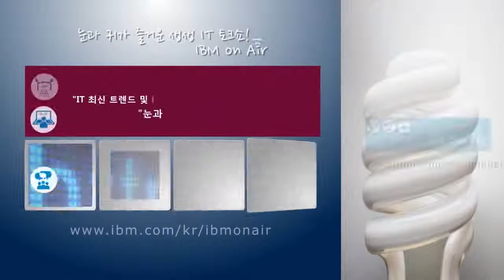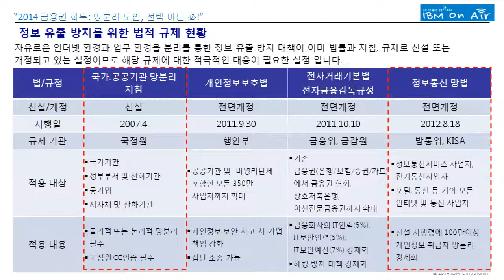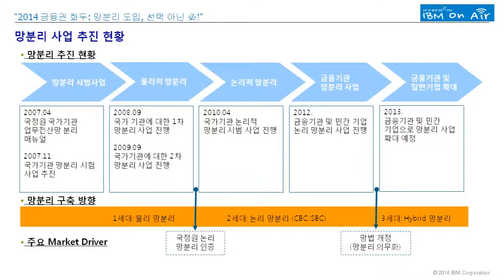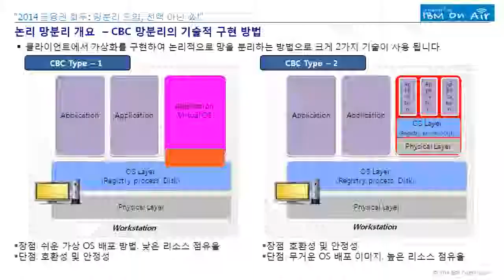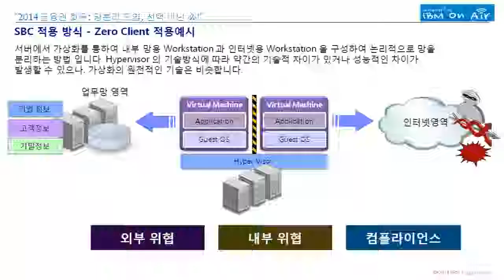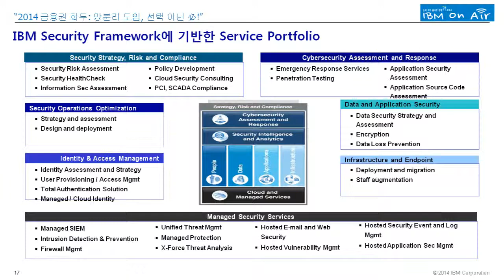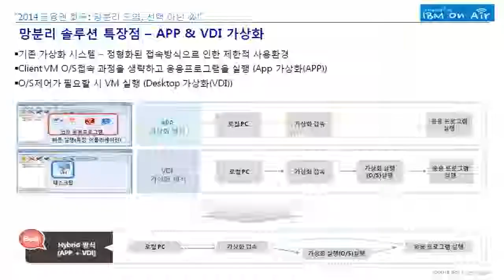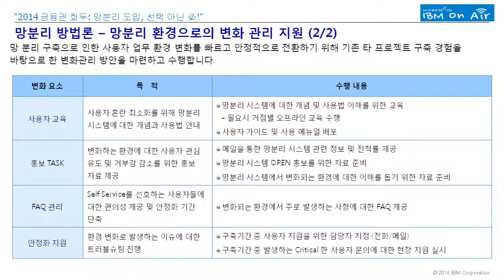140415 IBM "2014 금융권 화두: 망분리 도입, 선택 아닌 必!"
지난해 7월 금융위원회가 발표한 "금융전산 보안강화 종합대책"의 일환으로 시행중인 망분리 사업은, 증권 및 금융기관을 시작으로 급속도로 확산되고 있습니다. 이와 같은 망분리 가이드라인에 따라 금융회사의 전산센터 및 금융기관들은 2014년말부터 2016년말까지 단계적으로 망분리를 의무적으로 시행해야 합니다.  하지만 최근 금융권의 사이버테러 위험이 높아짐에 따라, 외부 인터넷망이 사이버 공격을 받더라도 내부 시스템의 영향은 최소화 하는 목적으로 추진되고 있다 해도 과언이 아닙니다.
이에 4월의 IBM On Air 에서는, 현실적으로 쉽지 않은 망분리 필수 도입에 대해 기업의 입장에서 검토하고, 금융위에서 발표한 망분리 가이드라인에 맞춰 각 기업이 망분리 도입에 있어 반드시 준비해야 할 사항을 꼼꼼히 재점검 해봅니다. "망분리 도입"의 단독 주제로 이루어지는 이번 IBM On Air! IBM 보안 서비스 전문가 최 용 차장의 통쾌한 진단으로 "망분리 사업"을 계획하실 수 있는 기회! 지금 바로, 등록하시기 바랍니다!
감사합니다.